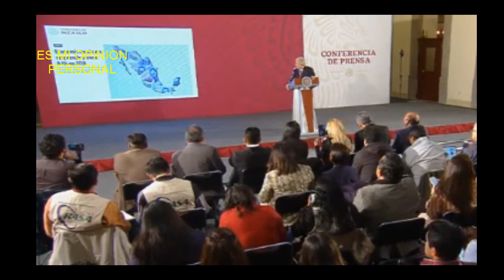AMLO LE CONTESTA A REPORTERA DE EL FINANCIERO, lo queria hacer quedar mal.